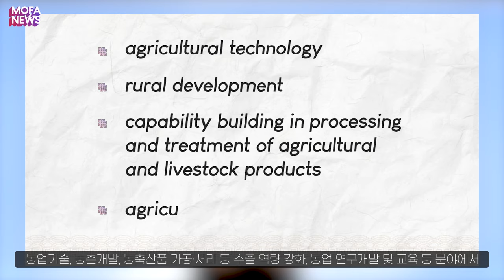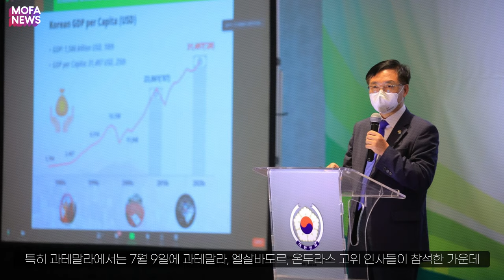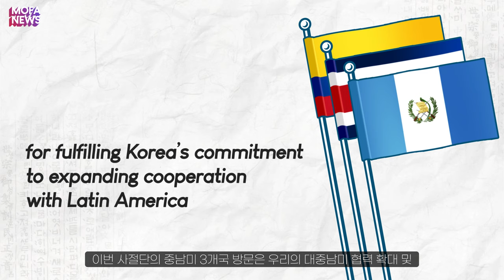[MOFA NEWS] Delegation for Agricultural Cooperation Visited 3 Latin American Countries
The Ministry of Foreign Affairs and the Rural Development Administration of the Republic of Korea jointly dispatched a delegation for agricultural cooperation to Colombia, Costa Rica and Guatemala from July 5 to 12, 2021. The delegation's visit laid a foundation for fulfilling Korea’s commitment to expanding cooperation with Latin America and supporting the stabilization of the three Northern Central American countries.

외교부와 농촌진흥청은 정부 합동 농업협력사절단을 구성하여 7월 5일부터 12일까지 콜롬비아, 코스타리카, 과테말라 3개국에 파견하였습니다. 이번 사절단의 중남미 3개국 방문은 우리의 대중남미 협력 확대 및 중미 북부 3개국 안정화 지원 의지를 농업 분야에서 실현하는 기반을 마련한 것으로 평가됩니다.